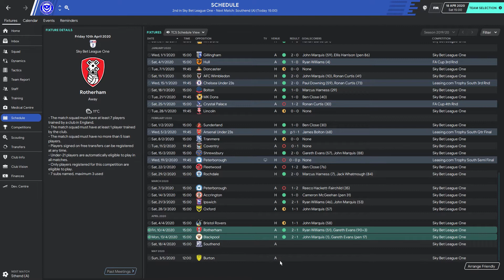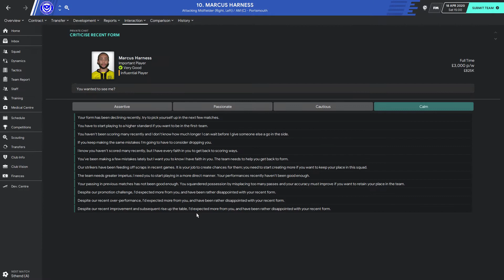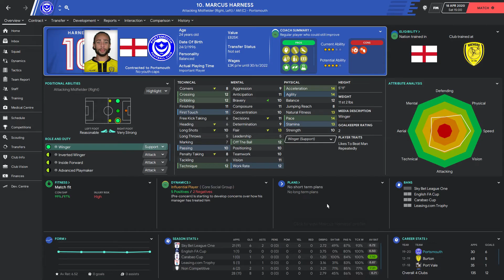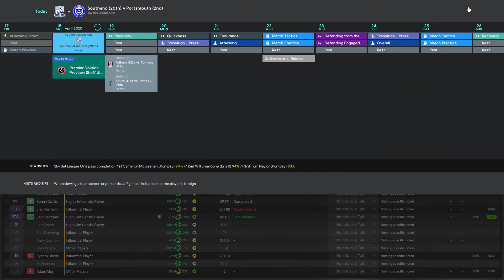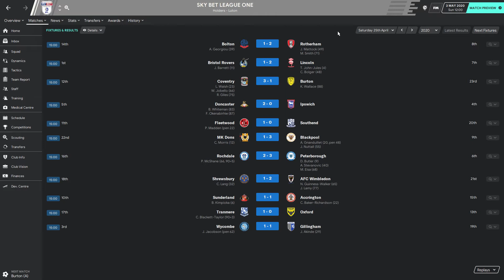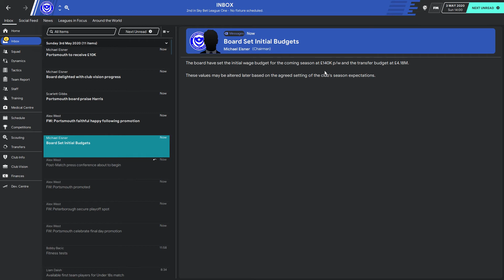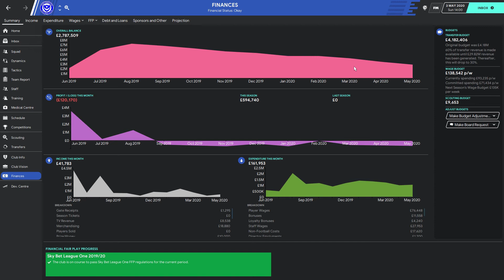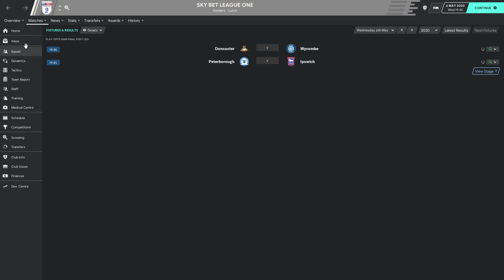FINAL DAY DRAMA! PROJECT PORTSMOUTH Football Manager 2020 - Year 1 - Ep. 10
Year 1 Part 10 of my Project Portsmouth save on FM20